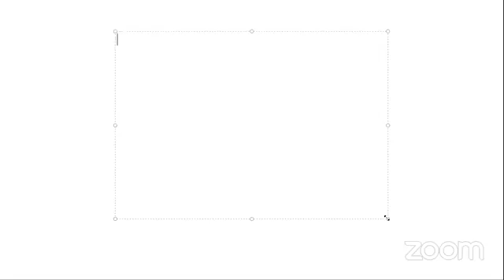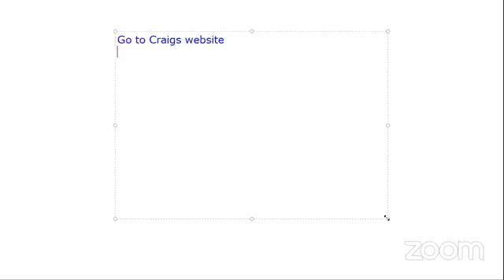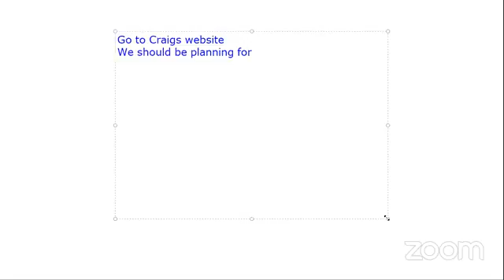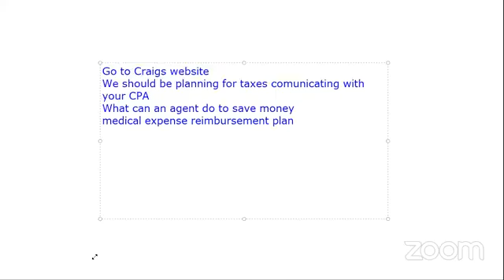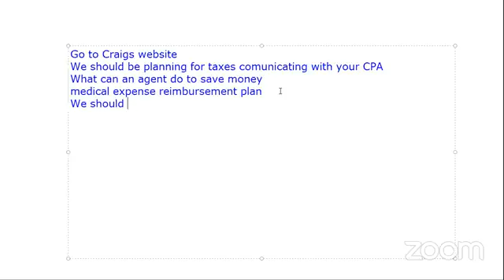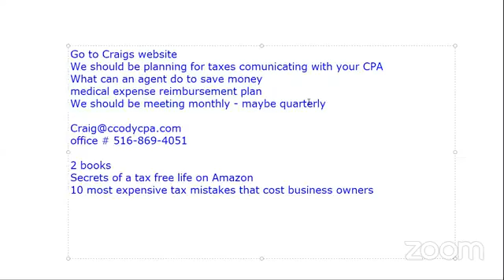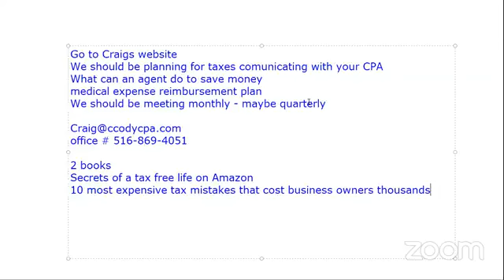Craig Cody CPA and Certified Tax Coach - Minimizing your income taxes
Jason Morris and Craig Cody CPA and Certified Tax coach Talks about minimizing your income taxes.